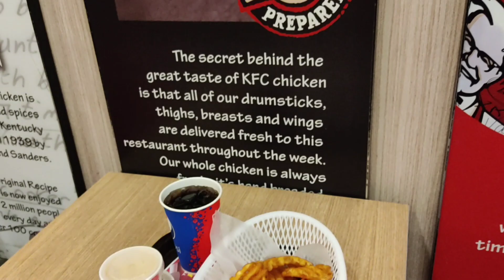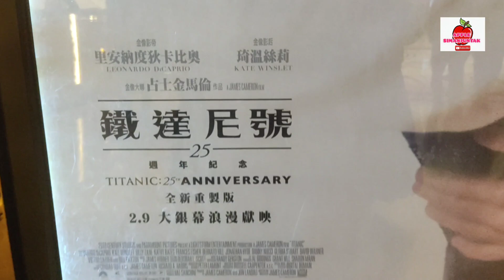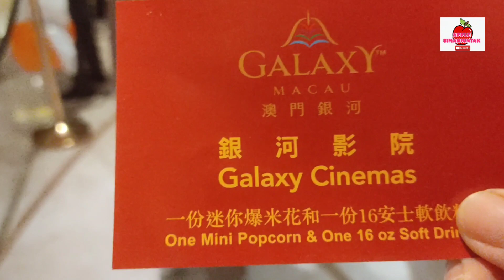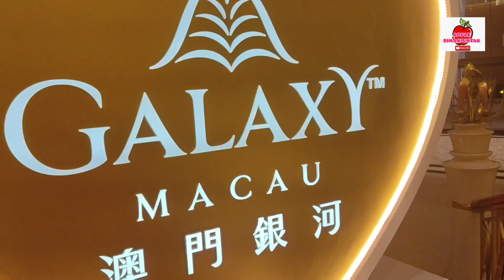NONTON TITANIC LAGI SETELAH 25 TAHUN